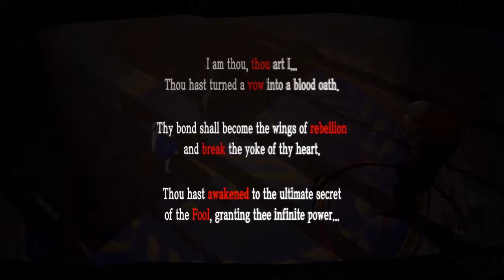Neremz plays : Persona 5 (Part 45)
I'll do more in stream which are almost everyday ! See you there :D .